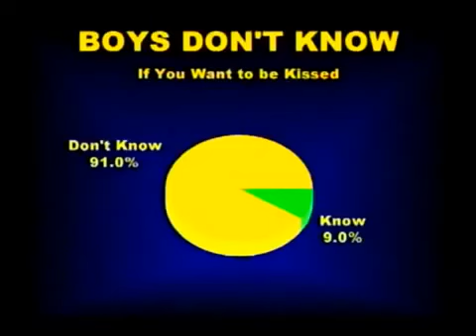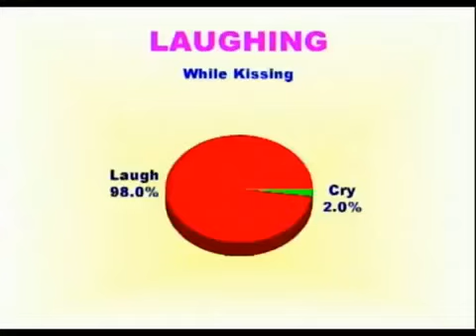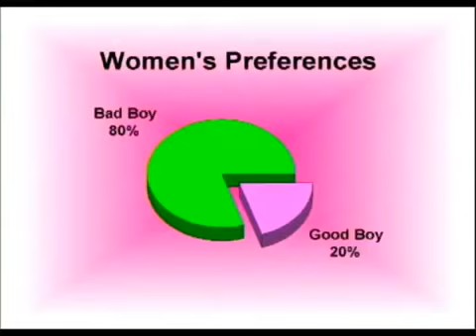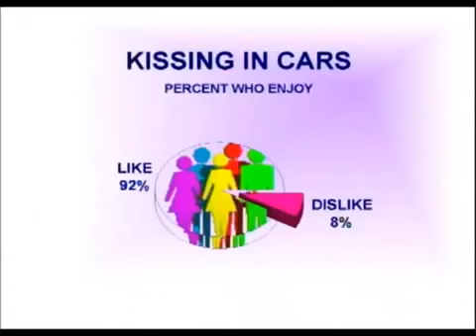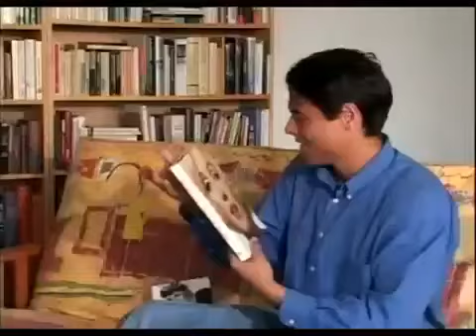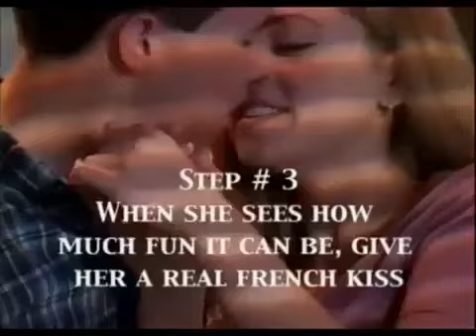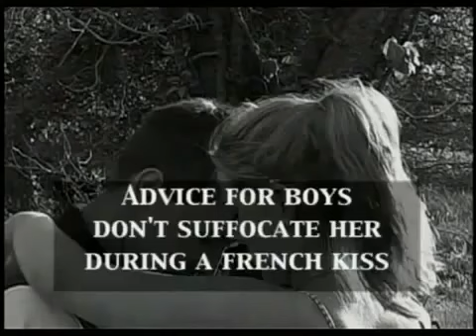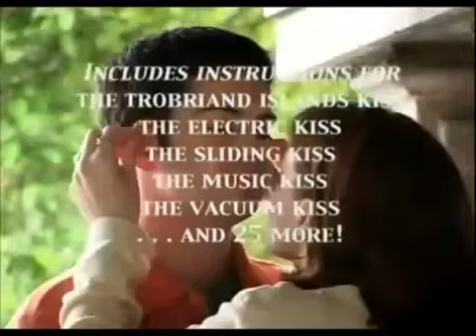How To Kiss The Art Of Kissing Full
kissing prank & kissing strangers..kissing prank/how to kiss girls with tricks - kissing strangers